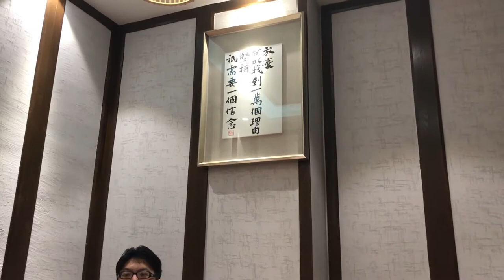BHMS video reflection YueHan Cohort 25